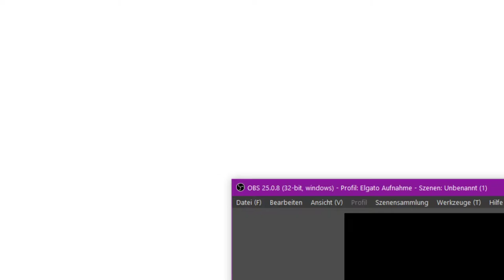[131] Minimal frustrierter Conan spielt Isaac || The Binding of Isaac – Repentance